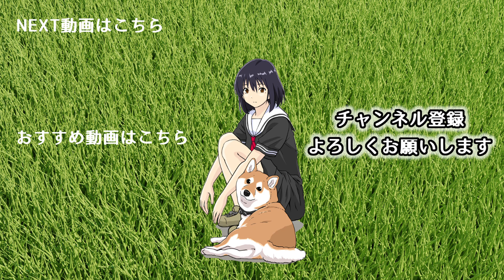世界の終わりに柴犬と 第49話から第54話 まとめていっき見【アニメ / 漫画 / 切り抜き】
女子高生が発明した謎の器具に対する柴犬のハルさんの反応は...!？
その他第49話から第54話までの、まとめていっき見総集編です。